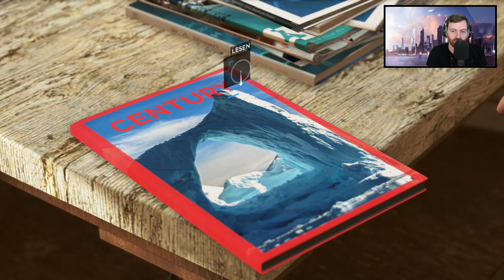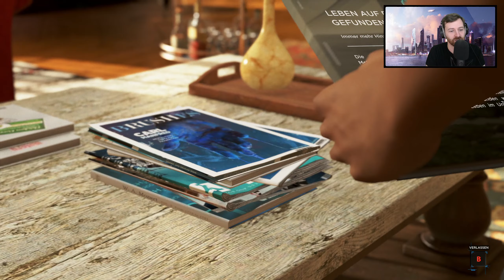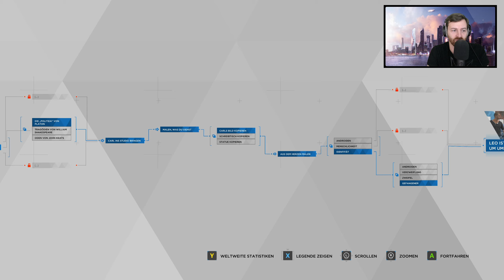Let's Play Detroit Become Human PC - Markus hat alles 👑 #004 [Deutsch][Gameplay]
Alle Folgen 📹 vom Let's Play Detroit Become Human in der Playlist 📜 anschauen!

Let's Play von Detroit Become Human mit Kommentaren von DrProof (2019)